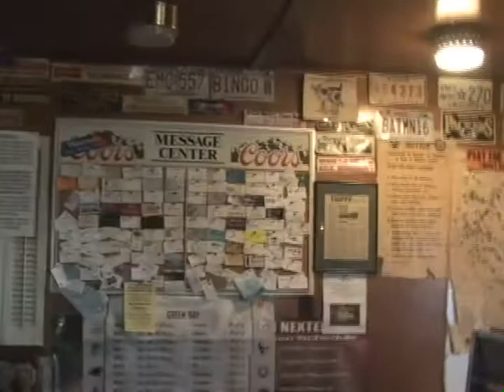MROHP Interviews: William Bill Hogan, Judy Hogan, Wyman Stacey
Topics: Rocky Flats Lounge at 11229 Highway 93, six-hundred-acre Hogan Ranch homesteaded by Bill Hogan's great-grandfather, proximity of ranch and lounge to Rocky Flats, Rocky Flats as source of business for the lounge, history of Rocky Flats Lounge building, opinions about work done at Rocky Flats, negotiations with City of Boulder for conservation easement for the Hogan Ranch, tour of Rocky Flats Lounge.

This interview was recorded for the Maria Rogers Oral History Program, interview conducted and filmed by Hannah Nordhaus, 2005. For more oral histories, visit the online archive